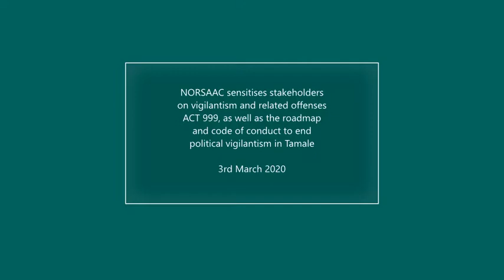Key stakeholders in Northern Region sensitized on road map to end political vigilantism in Ghana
Ghana has had its share of acts of vigilantism, particularly in the last decade. Most of the acts of vigilantism has been attributed to political parties’ militia called vigilante groups. However, in January 2019, the actions of vigilante groups at the Ayawaso Wougon bi-election led to gunshots, the temporal halting of elections, withdrawal of the main opposition party (NDC) from the exercise and a very low voter turnout due to heightened insecurity at the constituency.

This event and other cases in the past led to a series of stakeholder discussions, engagements and public outcry which birthed the Vigilantism and Related Offense Act, 2019. Again, the government through the National Peace Council developed a Road Map to end Political Party Vigilantism in Ghana.

The above two documents give promising hope to Ghana’s ability to end political vigilantism and its related harm. NORSAAC in a consortium with Sagani TV, therefore, designed the Decent Election 2020 project with funding from STAR-Ghana “to contribute to the effective implementation of the Vigilantism and Related Offence Act 2019 as well as the Roadmap and Code of Conduct to End Political Vigilantism for peaceful election 2020”.